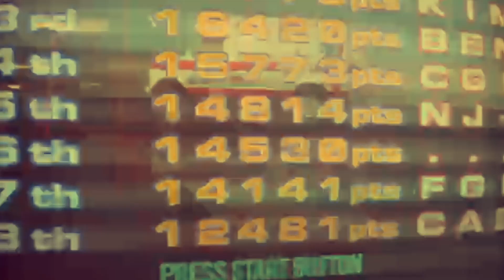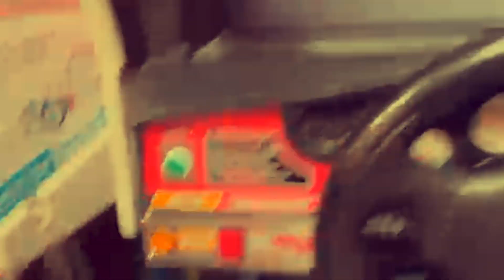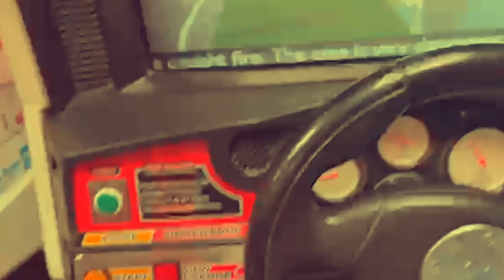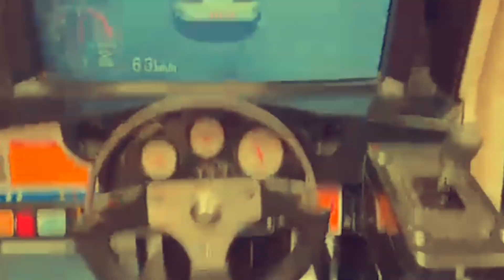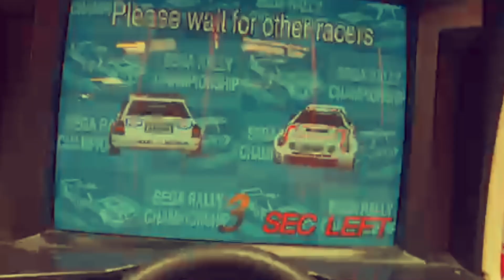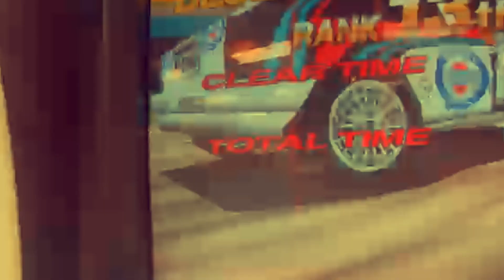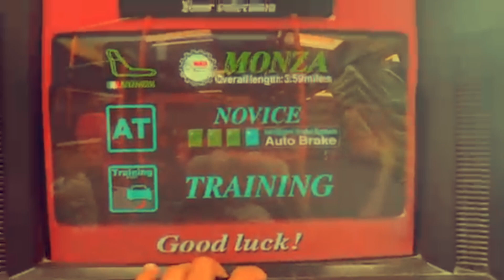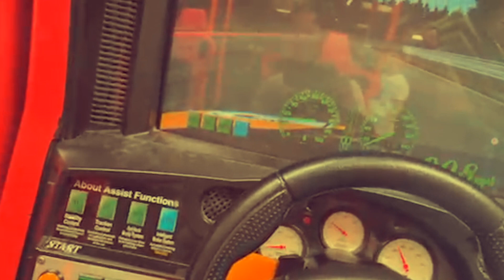Arcade Racing Games - Ambulance - Ferrari Challenge - Sega Rally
My Setup:
 • PS5
 • PS5 HD Cam
 • Logitech G923